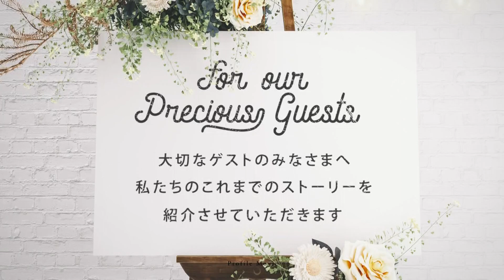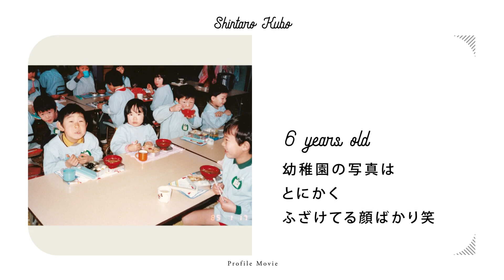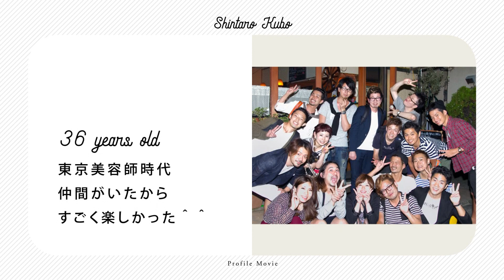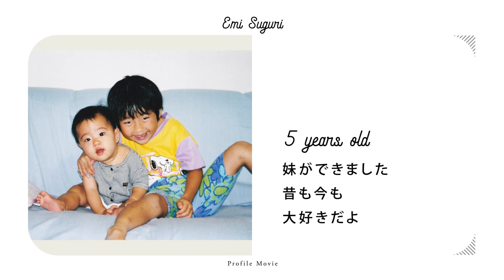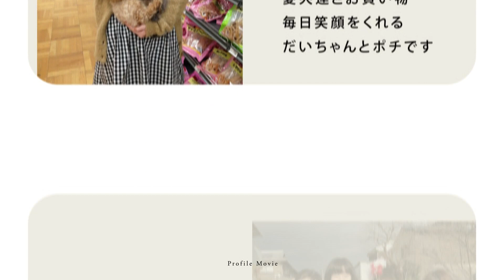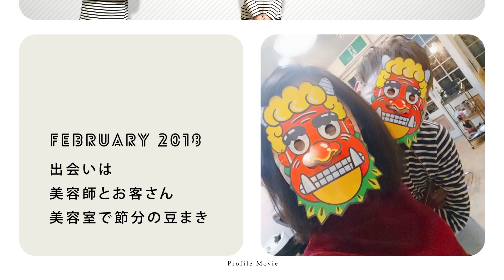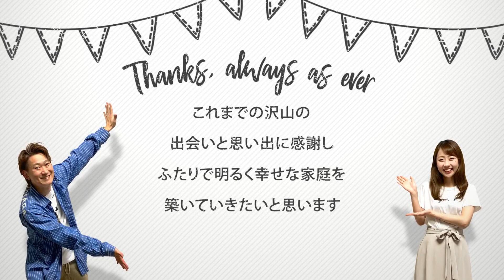【結婚式 プロフィールムービー】Hello!(mini) 三重県Kさま プロフィールムービー Hello!(mini)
■プロフィールムービー『Hello!（mini）』
プロフィールムービー『Hello!（mini）』（ハロー!ミニ）は飽きの来ない白ベースの明るいデザインと、ポップなBGM、おしゃれなイメージ映像で明るくカジュアルな雰囲気のムービーです。
おふたりの子供の頃を知っているご家族やその頃をよく知らないゲストの方々も温かくハッピーな気持ちにさせてくれるムービーです。

【プロフィールムービー『Hello!（mini）』詳細ページ】